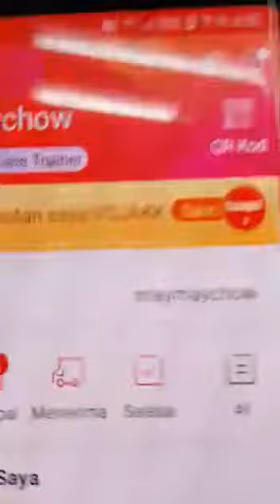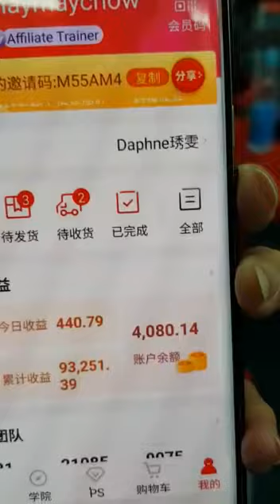PERKONGSIAN INSAN2 YG DAH BERJAYA DI FINGO - 0194774970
*Kenapa dalam Fingo kita tak perlu jual produk tetapi produk tetap terjual?*

Ok, saya bukan nak kata tak perlu jual produk. Kalau buat bisnes mestilah kena jual produk.

Cuma apa saya nak jelaskan di sini ialah, kita tak perlulah nak jual produk satu2. Dalam Fingo ada ribuan malah akan tambah jadi puluhan ribu produk.

Di Fingo, bila kita buat bisnes ini, kita seolah olah seorang duta Fingo.

Bukan sekadar penjual.

*Penjual & duta jauh bezanya tu.*

Kita cari pengguna app Fingo. Bukan sekadar pembeli.

*Kenapa perlu cari pengguna App??*

Sebab nanti bila mereka guna App Fingo, app tu akan hantar notifikasi bila ada Sales. Setiap hari ada Sales produk baru. Semua tu app uruskan.

*Pernah tengok iklan shopee? Ada Ronaldo iklankan Shopee. Once orang nak beli barang,  mereka akan deal n paid pada shopee bukan Ronaldo right?*

*Begitulah tugas kita, kita kerja sama mcm Ronaldo, iklankn Fingo saja, once orang nak membeli, mereka akan deal & bayar kepada fingo. kita akan dapat point. 1 point = RM1 😊*

Nak bisnes jadi sekadar jurujual atau jadi duta??

Dalam Fingo mana2 pun boleh.

Jom saya ajar,daftar free shopper dapat kupon Rm5 lagi